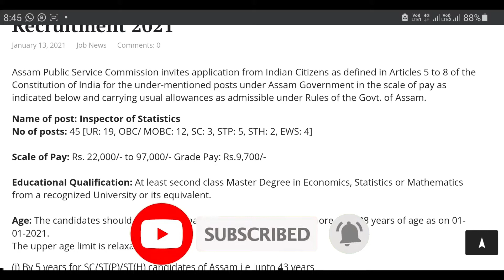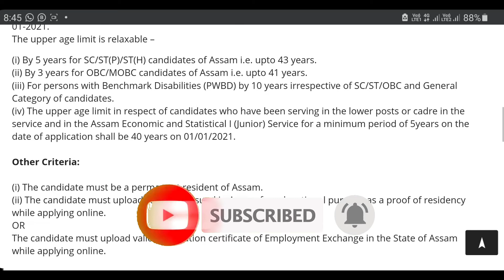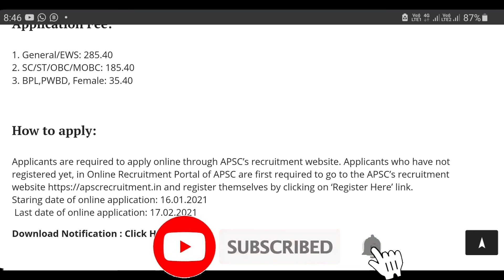Directorate Of Economics &Statistics Assam Recruitment 2021 !! Salary 97000 Per Month 😱😱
Online Application Form Full Link

1)MLA scholarship merit list 👉👉

2)IOCL Digboi GNM B.SC nursing 👉👉👉

4)How To check National Scholarship portal Payments methods 👉👉👉👉👉

5)How To check PMAY Gramin New List 2020

6)New Voter I'd list 2021👉👉👉👉👉

7)Free Aadhaar Cart For All students 👉👉

8)Guwahati University 6th Semester result